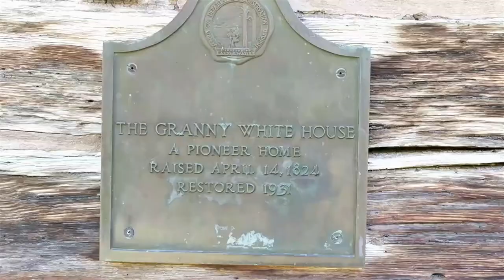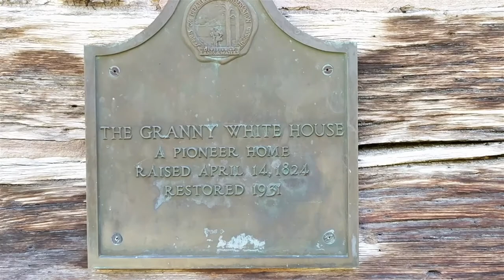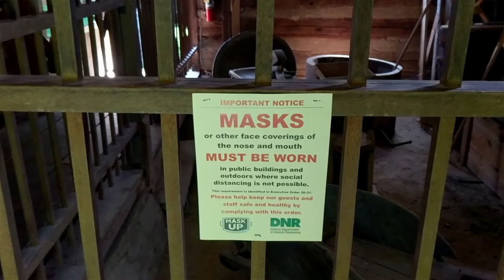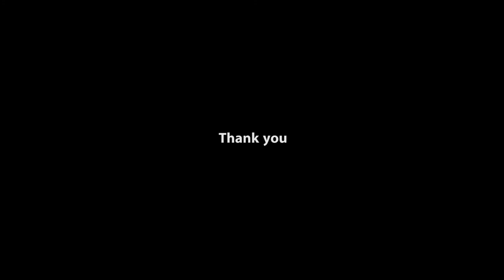Spring mill state park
Spring Mill State Park is a 1,358-acre (5 km2) state park in the state of Indiana. The park is located to the south of Bloomington, about 3 miles (5 km) east of the city of Mitchell on Indiana Highway 60. It contains a settler's village, the Gus Grissom Memorial (with the accompanying Gemini 3 space capsule), a nature's center, and campgrounds.

The park is located on the Mitchell Karst Plain, which allowed the park's caves and sinkholes to form in the limestone. The caves include Bronson Cave, Twin Caves, Shawnee Cave (Donaldson Cave), Hamer Cave, and others. A boat tour of Twin Caves is run by the Indiana Department of Natural Resources, which travels about 500 feet (150 m) into the cave.

A portion of the park is virgin timber, protected in the Donaldson Woods Nature Preserve. The Mitchell Karst Plain Nature Preserve is notable for its large number of sinkholes, more than 1000 per square mile. Many of the park's features were constructed by the Civilian Conservation Corps in the 1930s, including the Spring Mill Inn, Spring Mill Lake, and most of the trails. (R one)
1 Searches related to free footage flowes
2 spring milk stay park, stay park, camping spring milk,
5 flower garden videos download
6 flower video download mp4
7 love flower video download
8 free stock footage flowers
9 flowers download
10 amazing nature
11 nature life, camping,
12 Music of nature. Park. Resort
13 wild flower. US national parks
ឈ្មោះផ្កា ,ផ្កាកុលាប, ផ្កាជាអ្វី, ដើមផ្កា, ប្រភេទផ្កា, ផ្កា ខ្មែរ
ផ្ការំយោល, តើផ្កាជាអ្វី, ផ្កាព្រៃស្រុកអាគាំង, ផ្កាព្រៃស្រស់
Credit music: Alec koff - background Free nocopyright  music.